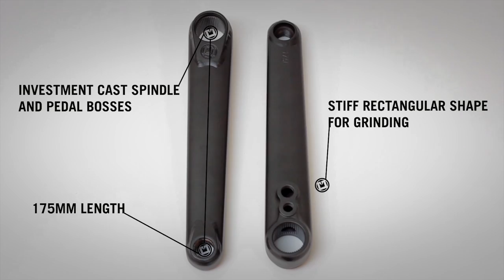Taylor Elvy for the MacNeil Connect Cranks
Taylor Elvy helps us introduce our new Connect cranks and puts them through their paces in this new edit. Get a little more info on the Connect cranks
Filming: Luke Santucci
Motion Graphics and Editing: Zach Rampen